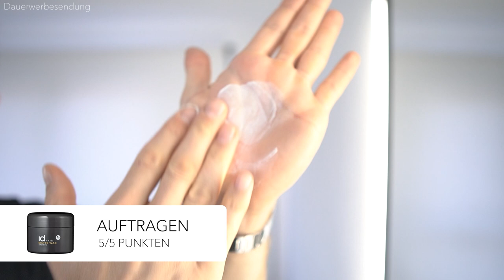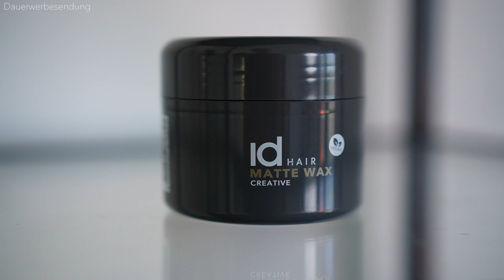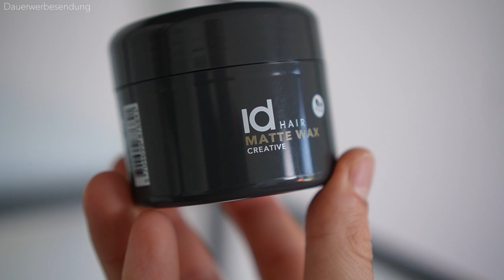Id HAIR: Creative Matte Wax ● HAARSTYLING PRODUKTTEST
Im heutigen Haarstyling Produkttest teste ich für euch das "Id Hair Matte Wax". Das Id Hair Matte Wax ist ein veganes Haarstyling Produkt, was einen formbaren Halt und ein mattes Finish bieten soll! Ob dem wirklich so ist? Let's find out! Ich zeige euch in diesem Haarstyling Produkttest zum Haarstylingprodukt "Id HAIR Matte Wax", wie ich mir die Haare mit diesem Produkt style und gehe dabei auf einige Kriterien ein, die ein gutes Haarstylingprodukt erfüllen sollte! Diese Kriterien wären zum Beispiel: Der Halt, das Styling, das Finish, die Inhaltsstoffe, der Preis und einige weitere Kriterien. Schreibt gerne in die Kommentare wie euch das Haarstylingprodukt "Id Hair Matte Wax" gefallen hat und ob ihr dieses Haarstylingprodukt auf kaufen würdet! Ich wünsche euch weiterhin viel Spaß beim Schauen meines Haarstyling Produkttest zum Haarstylingprodukt "Id Hair Matte Wax" und natürlich auch viel Spaß beim Haare stylen!